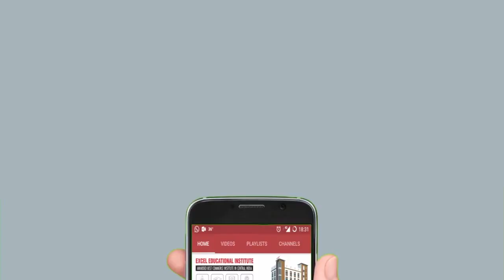Namrata Talreja All India 22th Ranker in CS-Found. June 19 with CA. Abhishek Baradiya Sir...